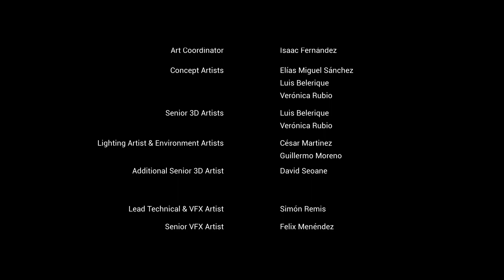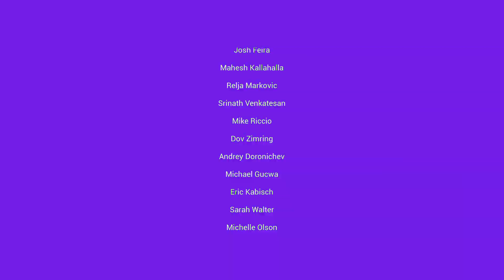We're Finally Gettin Good Endings Consistently!! (Gylt FINALE)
super fun and dope game, story, environment. Lookin forward to what they do next!

Outro Visual:
Manelzin -
Highly recommend you check em out and if they ever have coms open, get you somethin

Thank y’all so much for watchin and supportin!

Much love